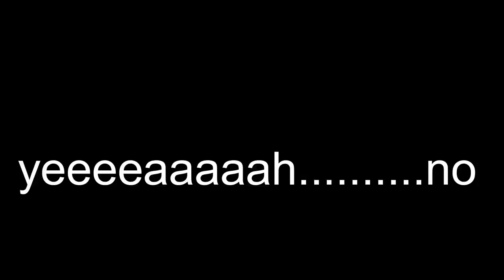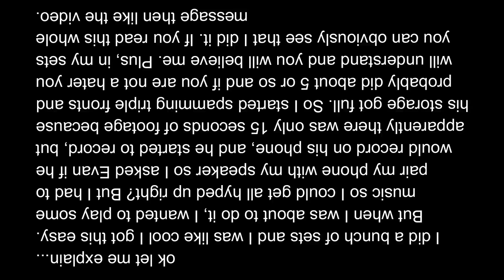I DID A TRIPLE FRONTFLIP ON MY TRAMPOLINE! (SCARY)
rip video loo

daily frydolph in quadriffis combo through to egg roll with WAY too many dabs in between
If you're reading this then you've wasted your time reading the whole description